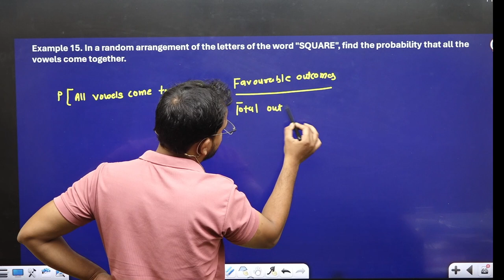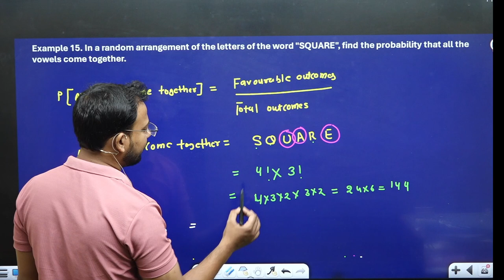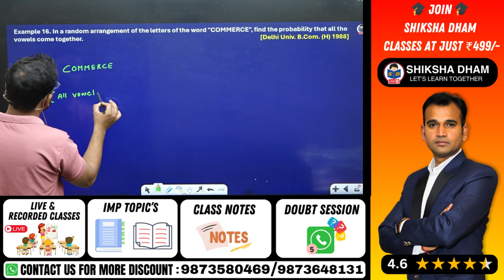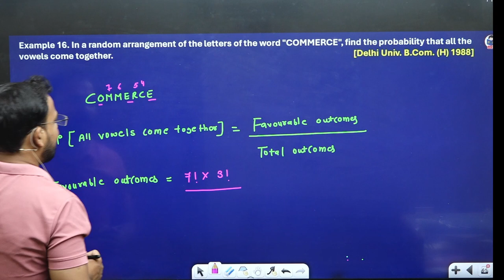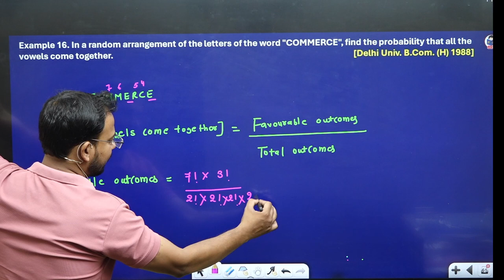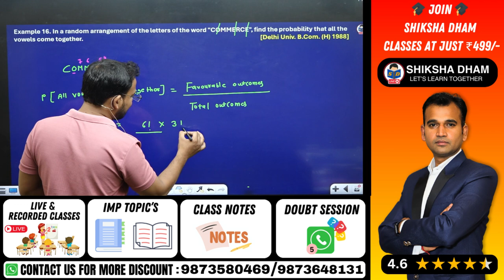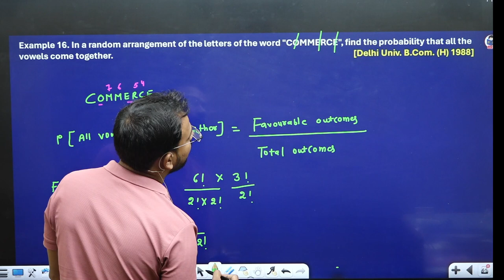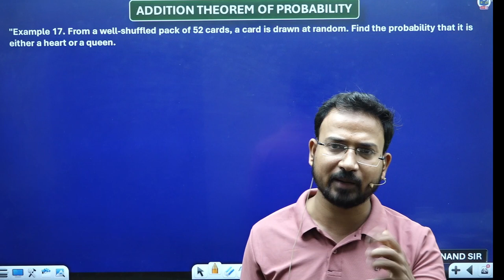Question practice | Probability | Part 13 | Business statistics for bcom | B.com | Anand Sir